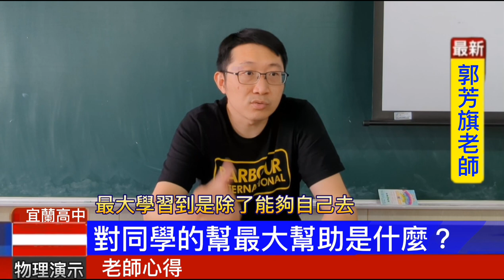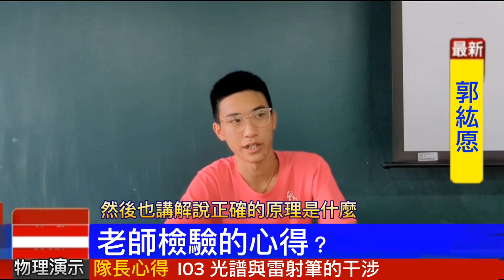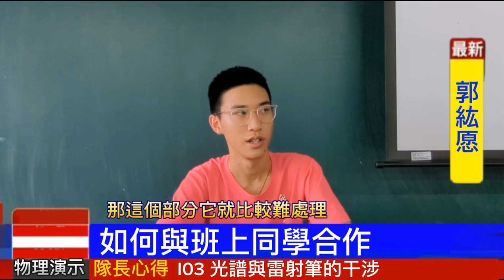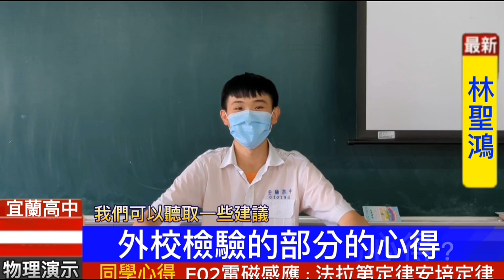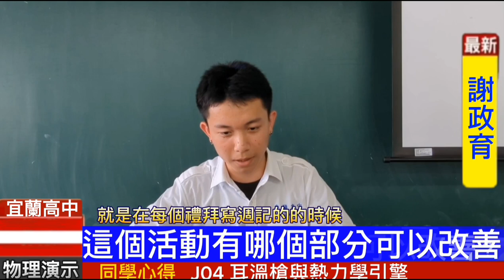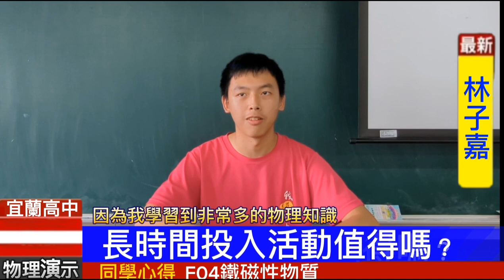2023 宜蘭高中 隊長影片-1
本影片已經獲得攝製者授權播放。
本影片採取《創用 CC 姓名標示授權》。